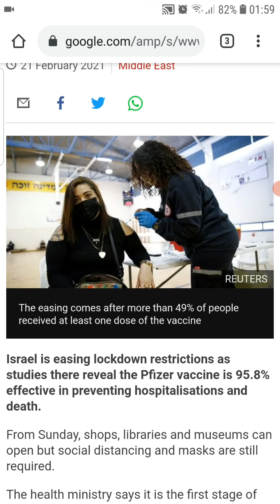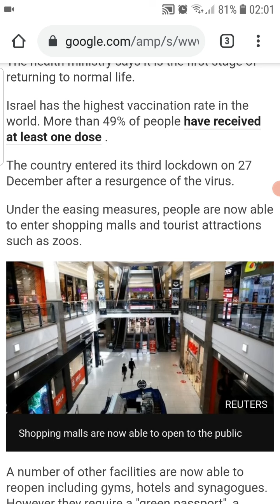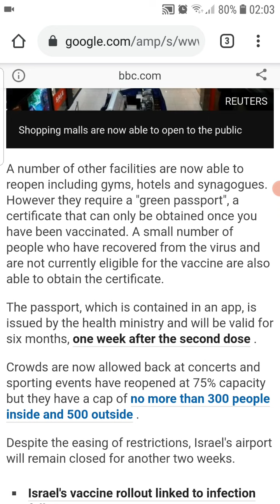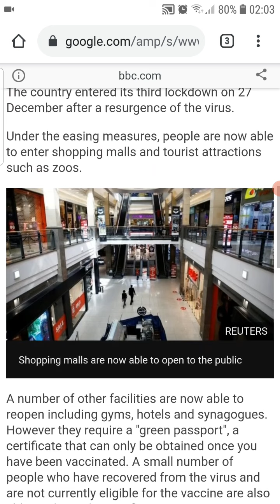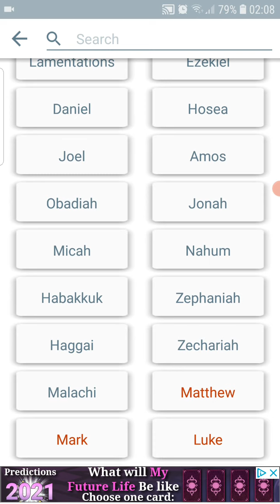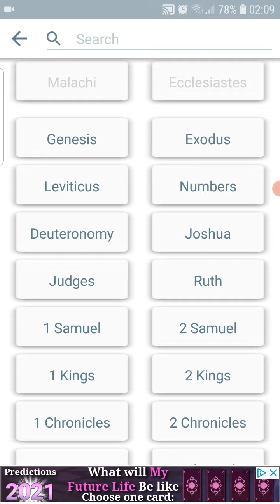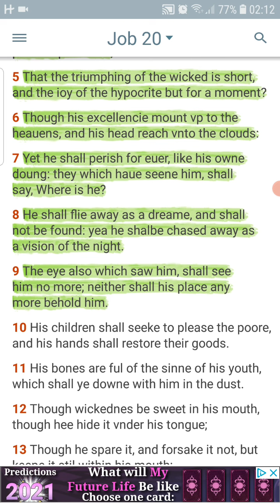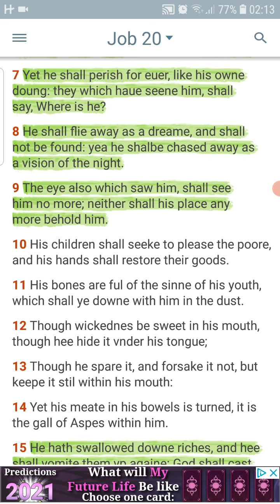The truimphing of the wicked is short.